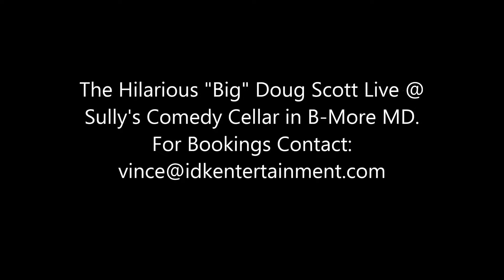Comedian Big Doug Scott Live in B-More Maryland 2017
The Hilarious "Big" Doug Scott performing live @ Sully's Comedy Cellar B-More MD Nov 2017!!!.